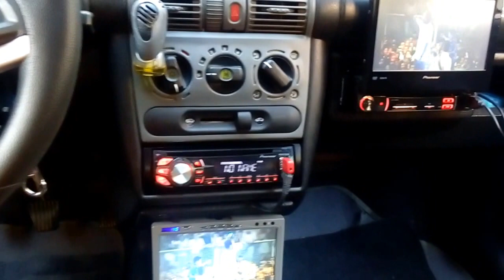Domingos Som Automotivo